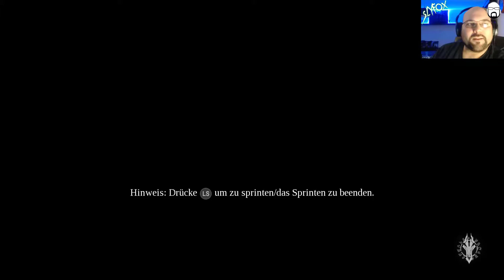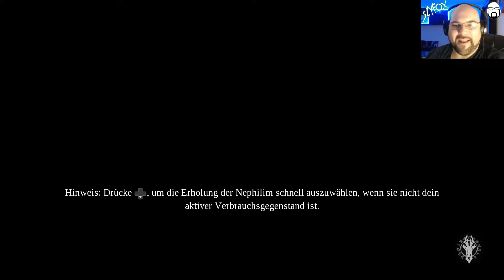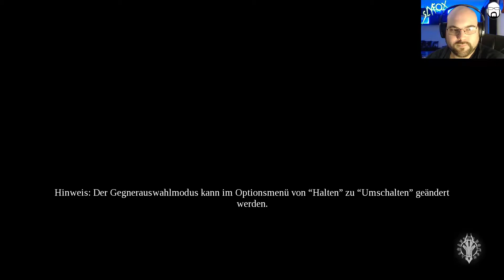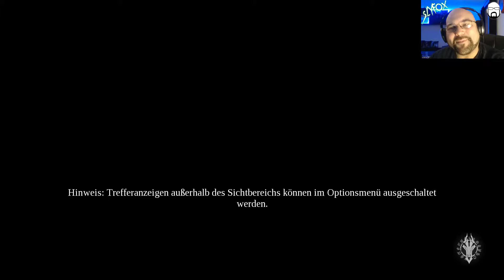Let's Play Darksiders 3 #50 | Deutsch / German | Streamstag 25.12.2018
Let's Play Darksiders 3 mit SlyfoX (German / Deutsch) Livestream Mitschnitt in Full-HD